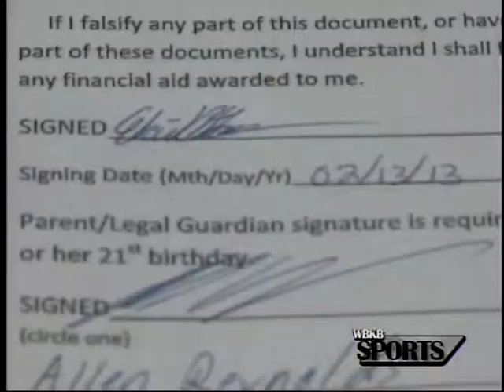Running to the Next Level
Alpena's Elaine Lowe inked a letter of intent to continue her cross country career at Cleary University.